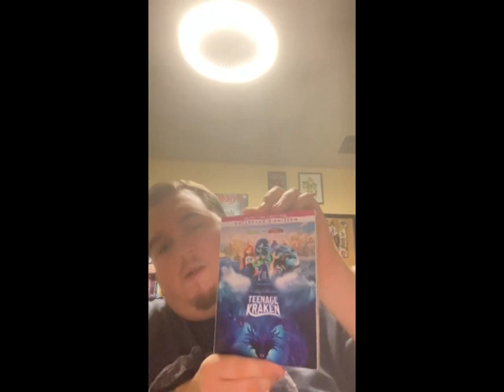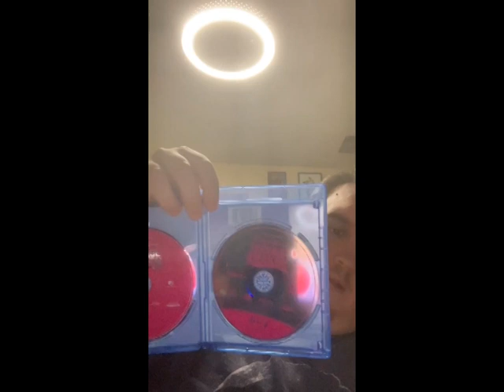Unboxing with Nathan Episode 27: Ruby Gillman, Teenage Kraken